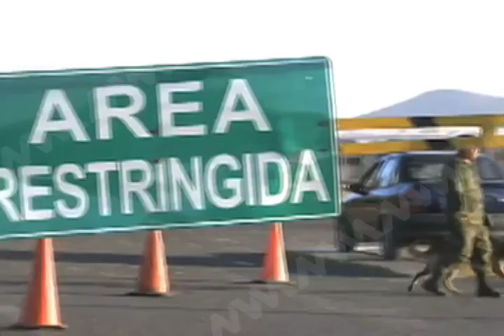La secretaria de la defensa nacional informa que este sitio es apócrifo.